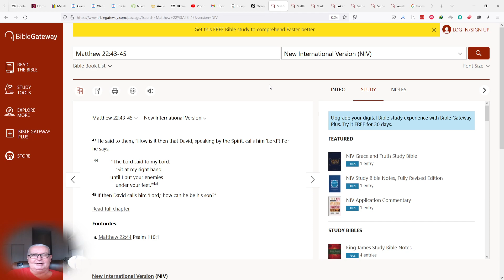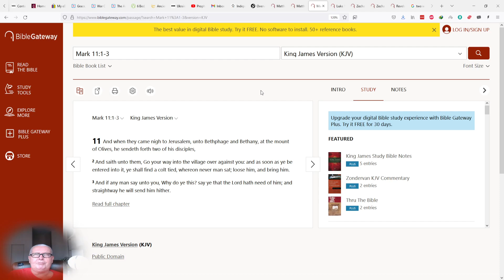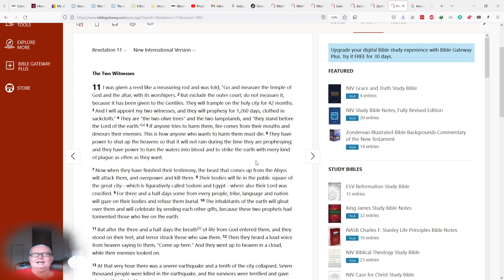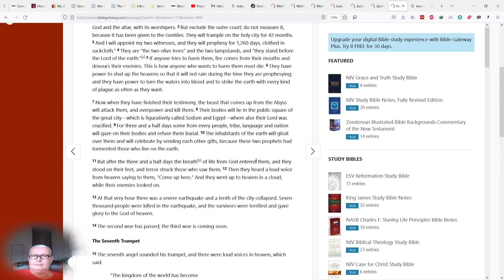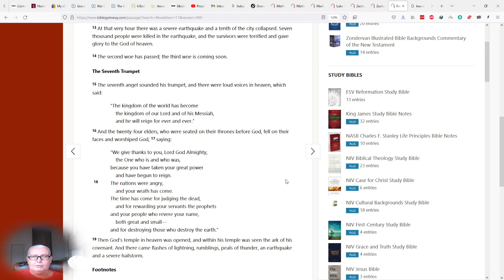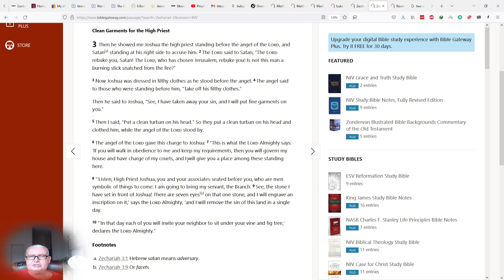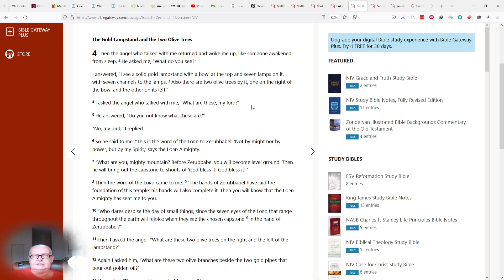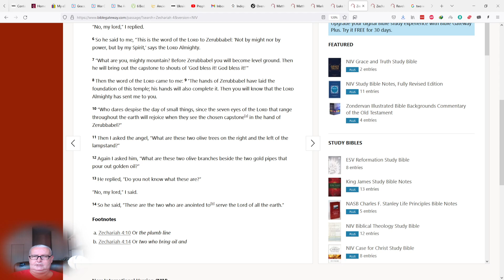David and the Lord - The two witnesses revealed